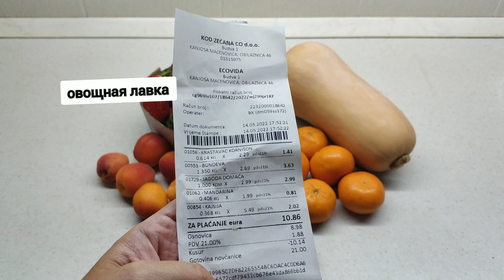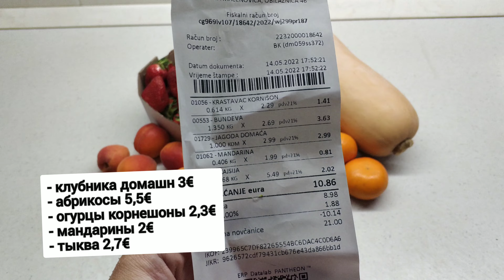Черногория Продукты Что купить в местных супермаркетах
Разбор покупок продуктов из супермаркета в Будве. Актуальные цены на еду в Черногории 2022